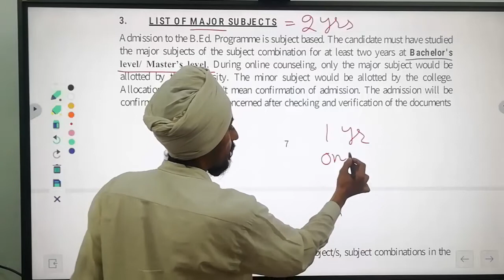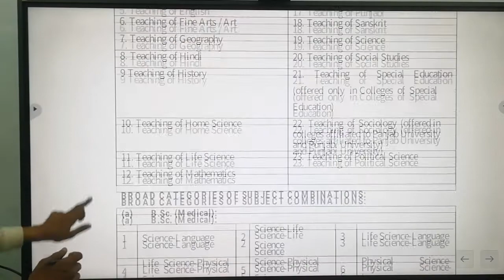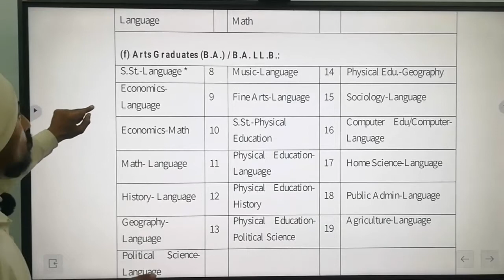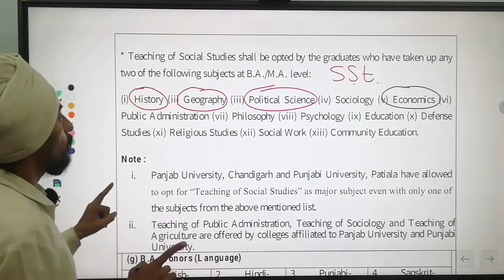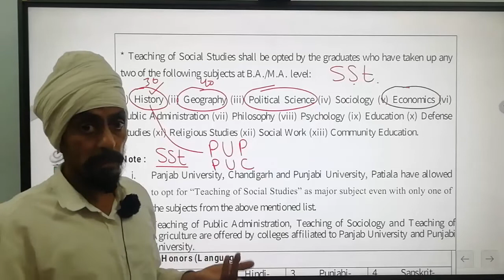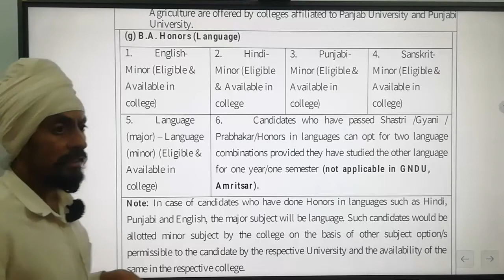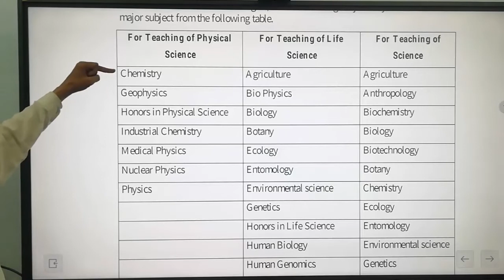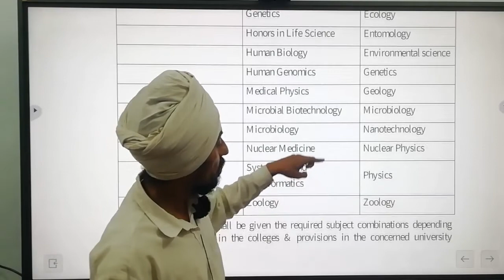Major versus minor subject combination in B.Ed. l by dr. tirath singh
Help to understand confusion and process of getting admission in B ED with respect to major and minor subject as suggested by Punjabi University Patiala